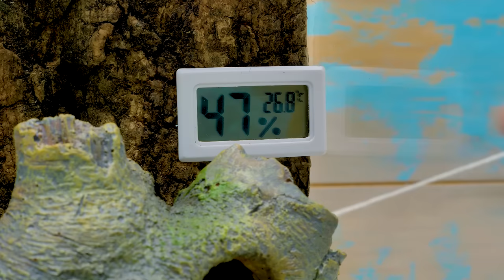Peter Si Laba-laba Pindah ke Rumah Baru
Beberapa waktu yang lalu, Sam si Jeli dan temannya Sue mendapatkan peliharaan baru – seekor tarantula yang mereka namai Peter.

Mereka membuatkan rumah untuknya dan sejak itu Sam dan si laba-laba menjadi sahabat. Sam suka memakai kostum Spiderman – atau, untuk dia, Spiderjeli – dan menjadi tetangga yang ramah. Namun suatu hari Sam dan Sue melihat kalau Peter berganti kulit dan butuh rumah baru. Mereka membeli dan memasang terarium kaca khusus, menambahkan substrat kelapa untuk lantainya yang nyaman, dahan untuk laba-laba tidur, dekorasi lucu – tengkorak bajak laut dan ranting hijau, dan tempat air minum. Sue juga memasang sensor kelembapan untuk memastikan laba-laba ada di lingkungan yang nyaman.

Lihatlah si laba-laba menjelajahi rumah barunya di 5:10. Dia terlihat menyukainya!